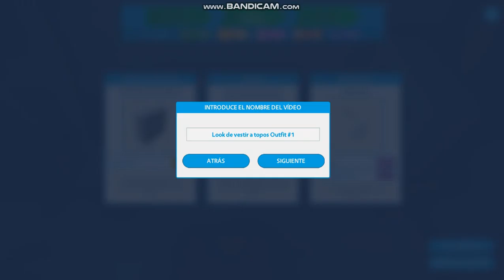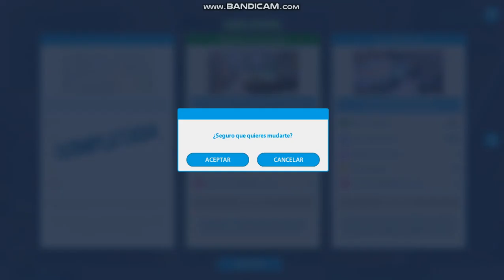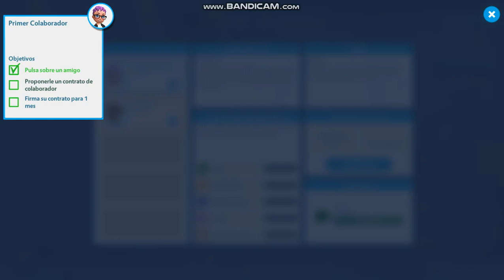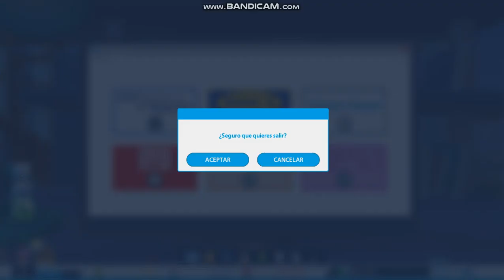YoutubersLife 2020 04 14 20 10 05 916